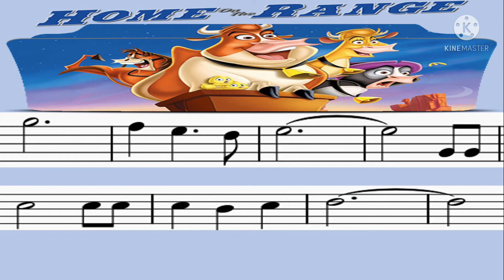Kru Boy “ Home On The Range “ ( Backing Track ) Full Song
ใช้เพื่อฝึกซ้อมและประกอบการเล่นเพื่อสอบ